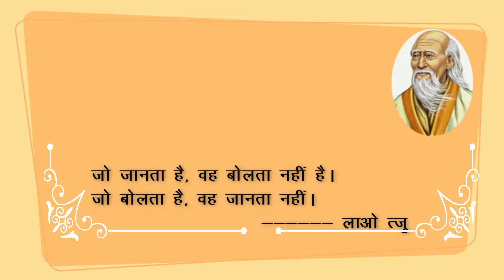Thought of the day (आज का विचार) in English and Hindi | #72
"He who knows, does not speak. He who speaks, does not know."
Lao Tzu

"जो जानता है, वह बोलता नहीं है। जो बोलता है, वह जानता नहीं।"
लाओ त्ज़ु